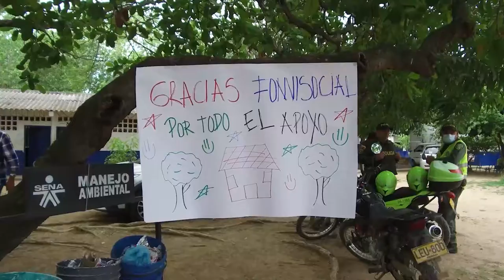ALCALDE MELLO CASTRO Y FONVISOCIAL ENTREGAN 226 TÍTULOS DE PROPIEDAD EN CORREGIMIENTOS DEL SUR